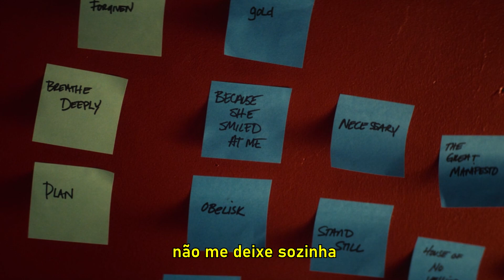Don't Leave Me Alone - 'Por Lugares Incríveis' (Legendado/Tradução)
Filme: Por Lugares Incríveis
Me sigam